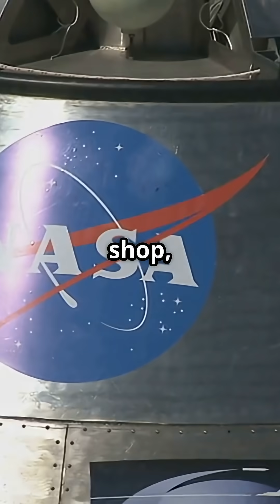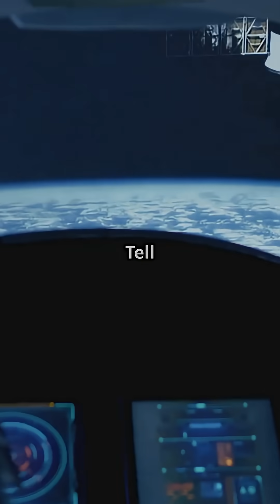SpaceX vs Trump: Dragon Decommissioned? NASA's Space Crisis Explained! June 5, 2025.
Elon Musk has announced that SpaceX will begin decommissioning its Dragon spacecraft, effectively cutting off NASA's primary means of transporting astronauts to the International Space Station (ISS). This decision comes in response to President Donald Trump's threat to terminate federal contracts with Musk's companies. ([theguardian.com][1])

The Dragon spacecraft has been a cornerstone of NASA's Commercial Crew Program, providing reliable crew transport to the ISS since 2020. With Boeing's Starliner still facing technical challenges and not yet certified for operational missions, NASA currently lacks a domestic alternative for crewed spaceflights. ([en.wikipedia.org][2], [washingtonpost.com][3])

Musk's move has significant implications for U.S. space operations. Beyond ISS missions, SpaceX is integral to NASA's Artemis program, which aims to return humans to the Moon, and holds substantial contracts with the Pentagon for satellite launches. ([washingtonpost.com][3])

The escalating feud between Musk and Trump, marked by public exchanges and policy disagreements, now threatens to disrupt critical space missions and the broader U.S. space agenda. As the situation develops, the stability of American space exploration efforts hangs in the balance.

[1] "Musk says SpaceX will retire Dragon spacecraft amid bitter Trump ..."
[3] "Musk-Trump rupture poses a serious threat to NASA and Pentagon programs"
My Etsy Store
eBay Store

Welcome to our Drone YouTube Channel! We’re dedicated to exploring everything drones—from hands-on reviews of top models like DJI and Autel to tips for capturing stunning aerial footage. Learn essential flying techniques, stay updated on the latest drone regulations, and discover how drones are changing industries. Perfect for drone enthusiasts, hobbyists, and pros, our channel helps you elevate your skills and stay on the cutting edge of drone technology.